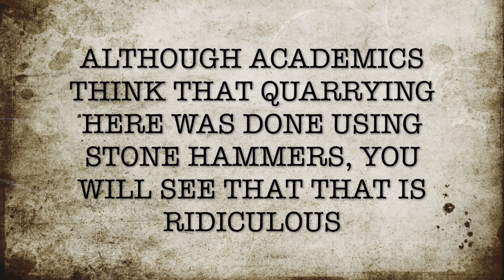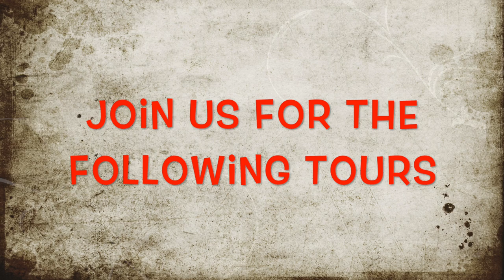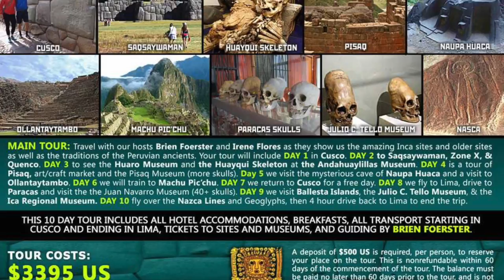Lost Ancient Technology Of Egypt 2017: Aswan Quarry